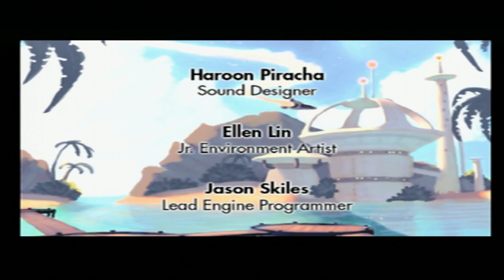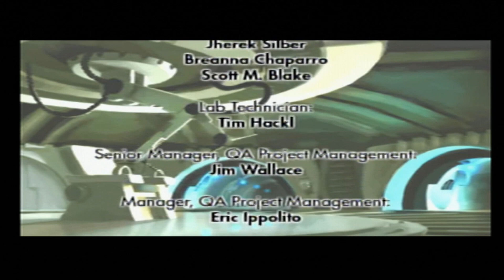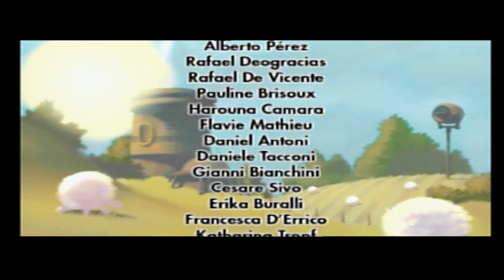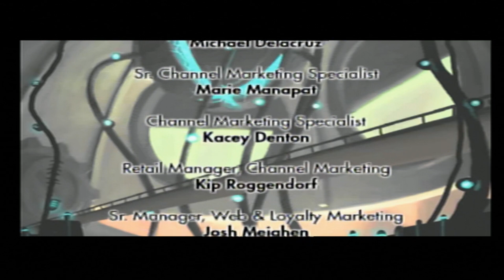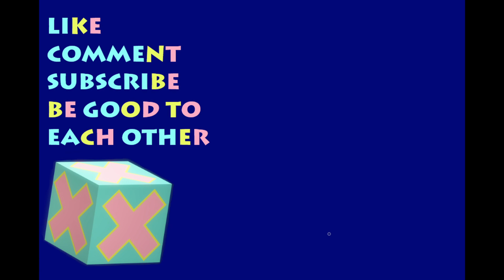This Baby Can Fit So Many Ratchets | Ratchet & Clank Size Matters | Finale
This game did not understand it's characters. Otto Destruct was interesting, though.